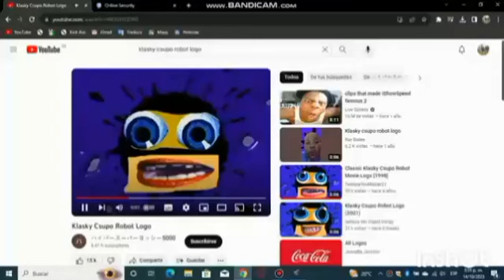12% completed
120/1000